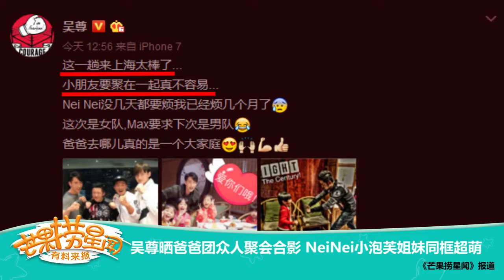《芒果捞星闻》：吴尊晒爸爸团众人聚会合影 NeiNei小泡芙姐妹同框超萌 Mango Star News【芒果TV精选频道】